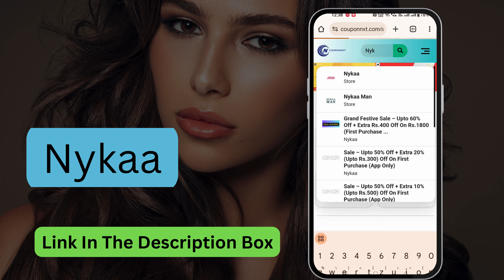Nykaa Coupon Code 2024 | Nykaa first order coupon code | Nykaa Promo Code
nykaa coupon code
nykaa first order coupon code
nykaa coupon code first order
nykaa fashion coupon code

what is the coupon code for nykaa first order

nykaa
nykaa share price
nykaa fashion
nykaa share
nykaa customer care number
nykaa share price nse
nykaa coupon code
nykaa man
nykaa men
nykaa share price today
nse nykaa
nykaa lipstick
nykaa customer care
nykaa store near me
share price of nykaa
nykaa sale
nykaa owner
nykaa fashion customer care number
nykaa online shopping
nykaa founder
nykaa coupons
nykaa bonus share
nykaa logo
nykaa ipo price
nykaa fashion dress
nykaa perfume
nykaa coupon
nykaa ipo grey market premium
nykaa careers
nykaa pink friday sale
nykaa stock price
nykaa foundation
nykaa stock
nykaa near me
nykaa luxe
nykaa ipo subscription status
nykaa makeup kit
nykaa sale 2022
nykaa first order coupon
nykaa nail polish
nykaa allotment date
nykaa share split
nykaa india share price
nykaa fashion dresses
nykaa ceo
nykd by nykaa
nykaa
nykaa fashion
nyka
foundation
derma co
nykka
ponds super light gel
aqualogica sunscreen
hair extensions
best shampoo for hair fall
facial kit
primer
dermaco
aqualogica
dot and key
dr sheth
period panties
moisturizer
chemist at play
naykaa
fire boltt
face cleanser
minimalist sunscreen
nykaa lipstick
sunscreen for face
hair serum
lip gloss
the ordinary glycolic acid
ordinary glycolic acid
dr sheths
smart watch
nutrabay
garnier vitamin c serum
dr sheth's
best moisturizer for face
best moisturiser for face
nyakka
minimalist
face serum
best face cream for women
face moisturizer
lotus face wash
derma co sunscreen
man matters
simple face wash
nayka
vitamin c serum
bodywise
under eye cream
salicylic acid serum
hair mask
mamaearth lipstick
nykaa beauty
body mist
how to remove pimples
toner for oily skin
night cream
mamaearth ubtan face wash
cc cream
facial kit for women
dr sheth sunscreen
retinol serum
crocs for women
pixi blush stick
plix
snail mucin
rosemary oil
gynoveda
body sunscreen
nykaa online shopping
best hair serum
concealer
highlighter
himalaya face wash
hair extensions price
love beauty and planet shampoo
plum
sunscreen
how to remove tan from face
sunscreen for oily skin
makeup
paradyes
plum serum
cosrx snail mucin
moisturizer for face
the derma co
best sunscreen for men
minimalist serum
revlon rum.raisin
revlon rum rasin
rum.raisin revlon
revlon rum raison
lipstick
bellavita
serum for face
dot and key sunscreen
st.botanica
bb cream
period panty
best perfume for women#coupon
Connect with Couponnxt on social media for the latest offers, promos, and much more: